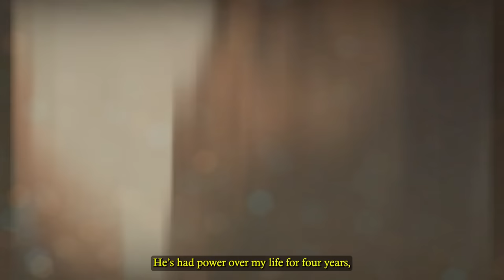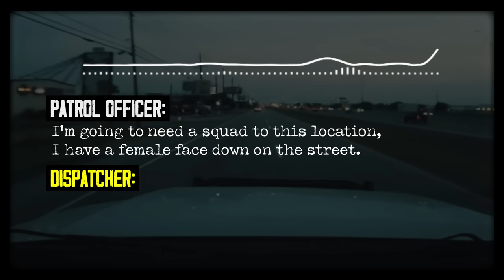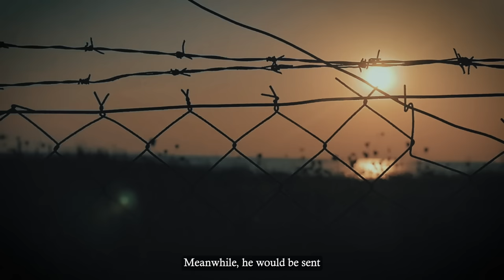Killers’ INSANE Reaction To Getting Life Sentences.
The following stories tell the tale of three brutal killers reacting to finding out they have been sentenced to death. We have a man who shot and killed four people for no reason at all, a man who opened fire at a Walmart after being fired from there, and a man who murdered a cop and his pregnant ex-girlfriend.